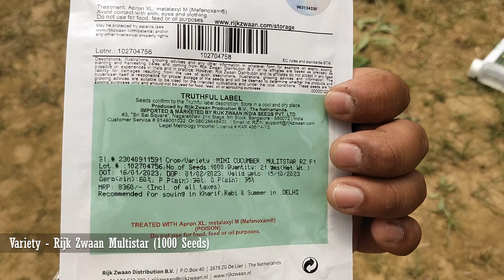Cucumber Cultivation in Polyhouse | पॉलीहाउस में खीरे की खेती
Cucumber Seed Variety 1 - Clause Officer F1
Cucumber Seed Variety 2 - Rijk Zwaan Multistar